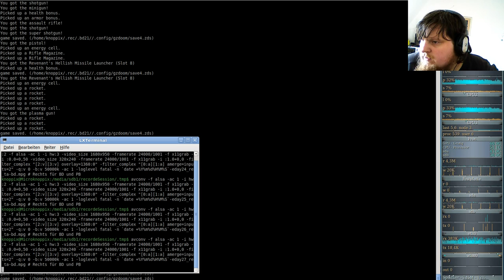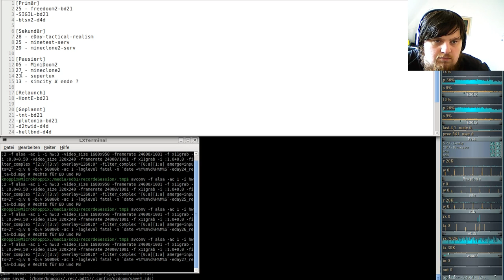Extermination Day - Realism Tactical Survival Horror Game 9000+ - Brutal Doom #27